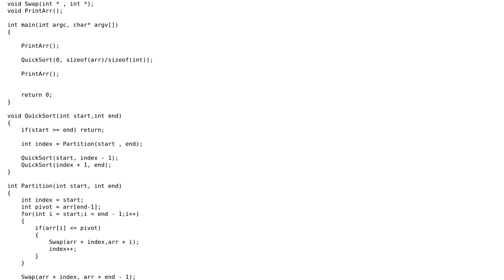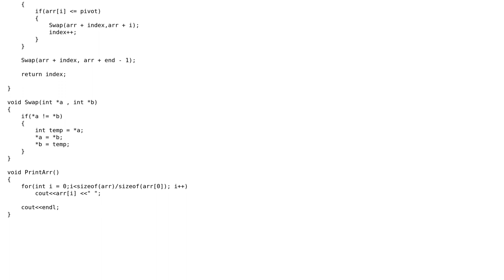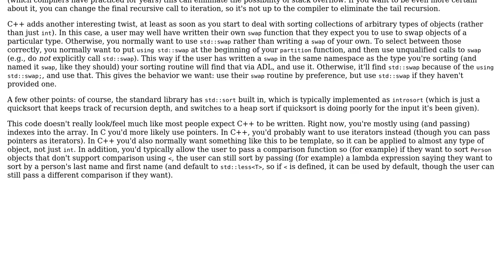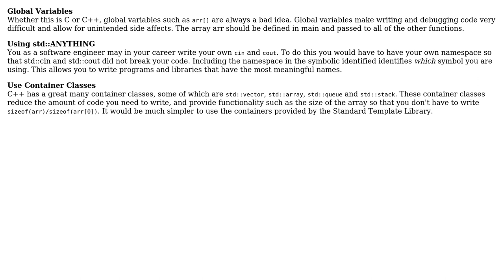Code Review: Simple quicksort implementation in C++ (2 Solutions!!)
Code Review: Simple quicksort implementation in C++

With thanks & praise to God, and with thanks to the many people who have made this project possible! | Content (except music & images) licensed under CC BY-SA | Music | Images & others | With thanks to user Pranit Kothari user pacmaninbw user Jerry Coffin and the Stack Exchange Network Trademarks are property of their respective owners. You are responsible for your own actions.